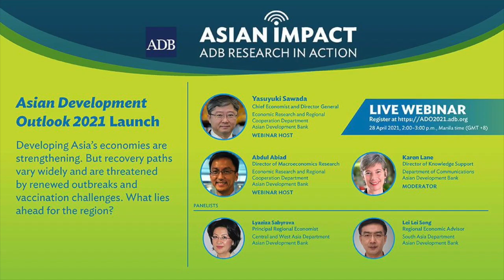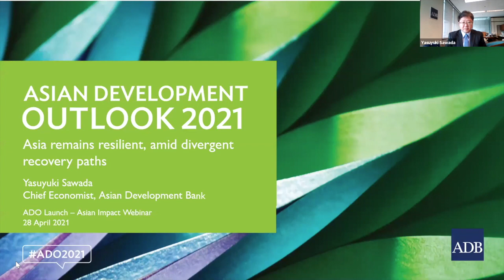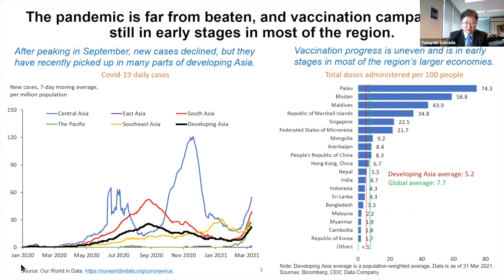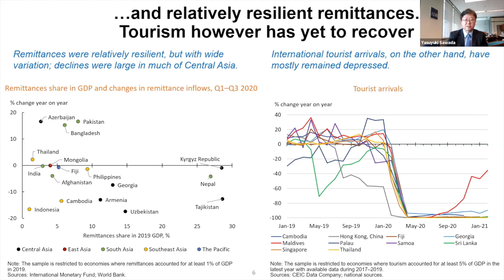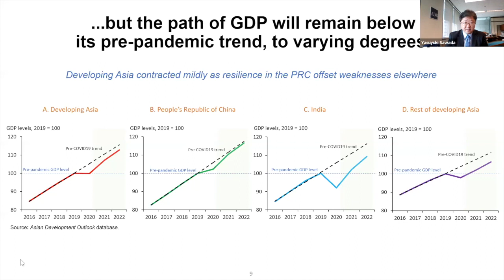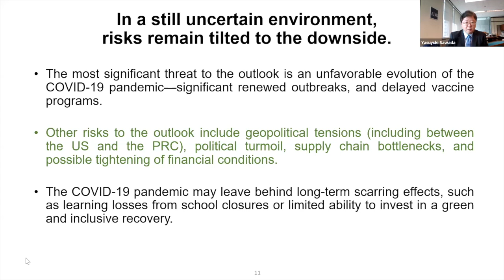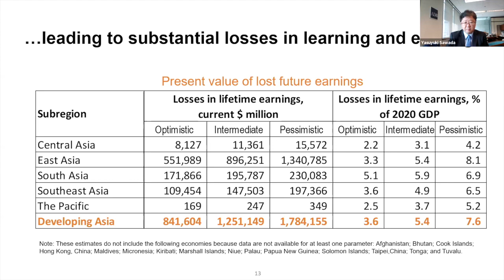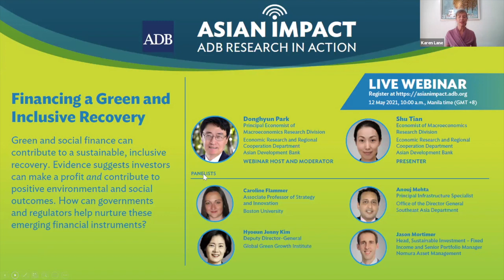Asian Impact 22: Asian Development Outlook 2021 Launch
Developing Asia’s recovery has strengthened. Manufacturing and trade have rebounded, remittances have been relatively resilient, and policy support has been strong. But outbreaks are reemerging, vaccination efforts face challenges, and tourism remains hobbled.

Panelists participating in the Asian Development Outlook 2021 webinar discussed the outlook and risks for the region.